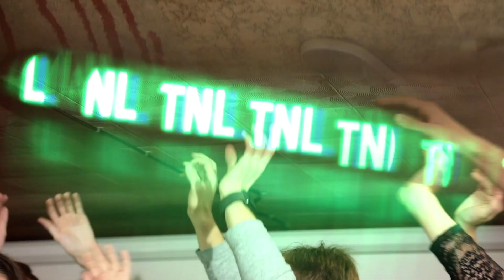Thursday Nite Live Intro - Season 17 - TNL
Executive Producers: Brittany McGowan & Sean McNally
Head Writers: Leah Lane & Iain Sunday
Package Producers: Joe Reiter, Jack Dalrymple, & Julia Russo
Production Manager: Caroline Lea